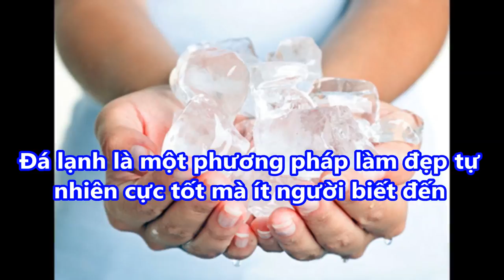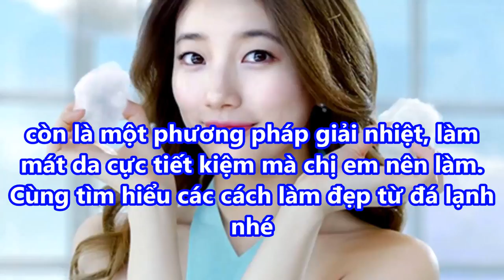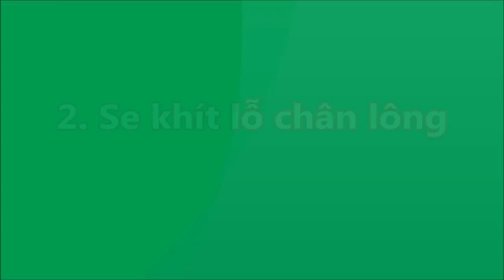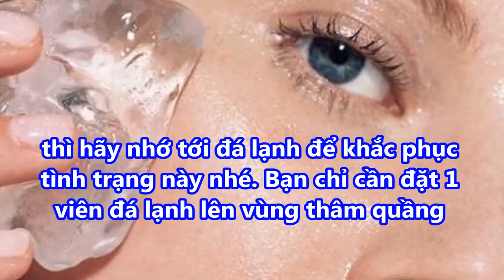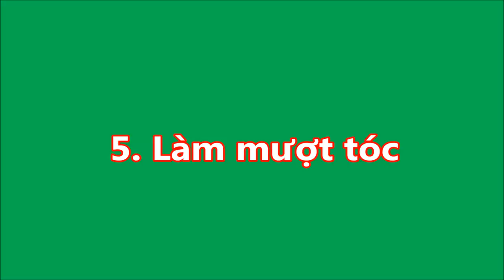Chỉ TRONG 5 NỐT NHẠC Để Sở hữu LÀN DA EM BÉ nếu MỖI SÁNG THỨC DẬY làm ngay điều này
Chỉ TRONG 5 NỐT NHẠC Để Sở hữu LÀN DA EM BÉ nếu MỖI SÁNG THỨC DẬY làm ngay điều này#suckhoevalamdep,

-  99% phụ nữ “điên cuồng” đi mua oxy già về trị mụn, dưỡng da, làm trắng răng sau khi phát hiện công dụng: